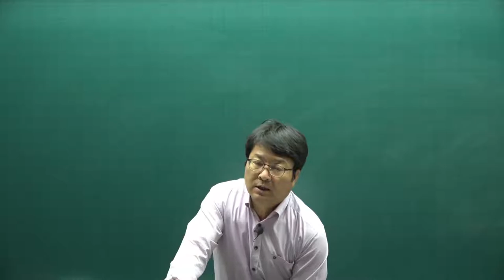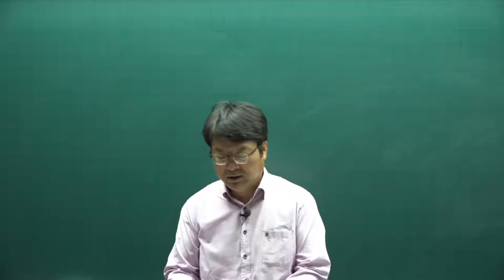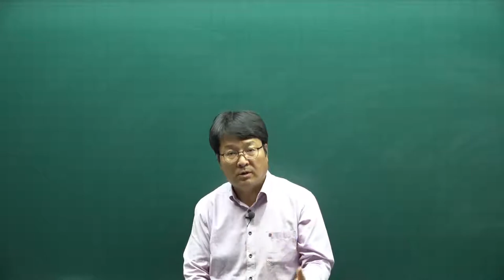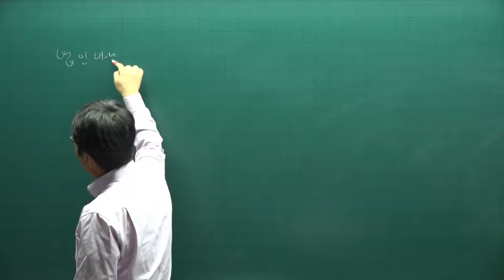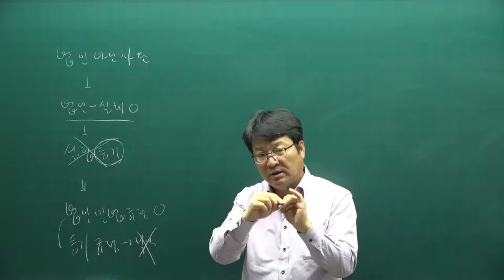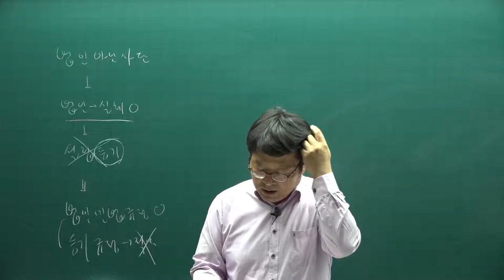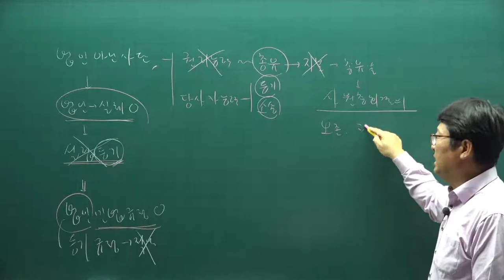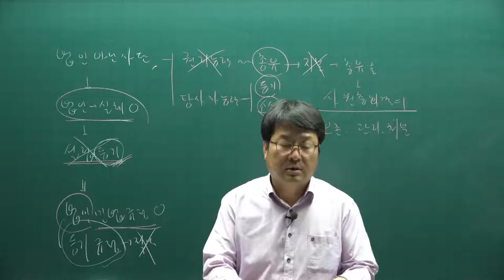[주전무] 2021년 주택관리사 민법 기출문제풀이과정 11강